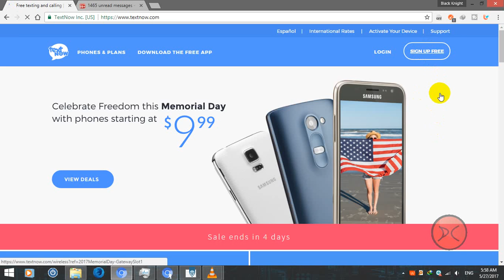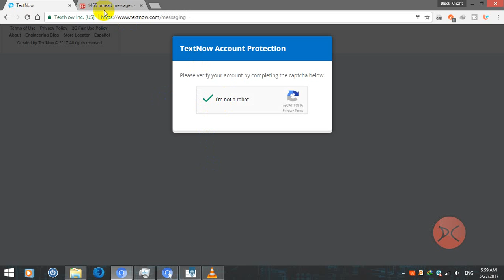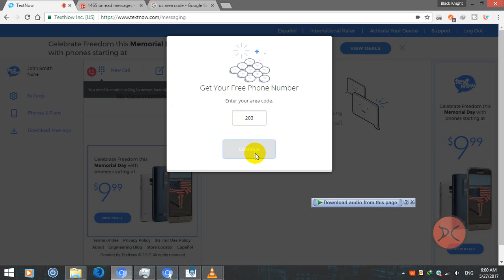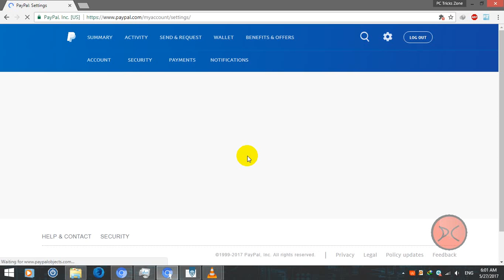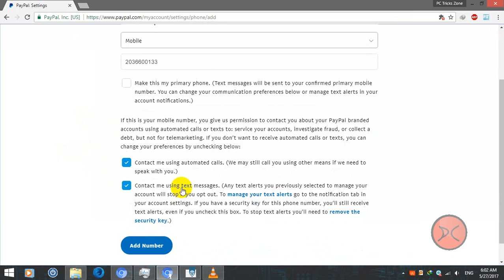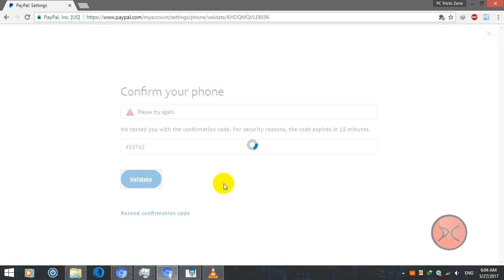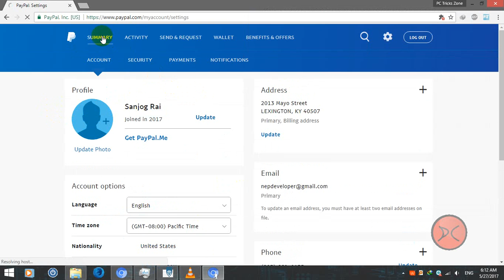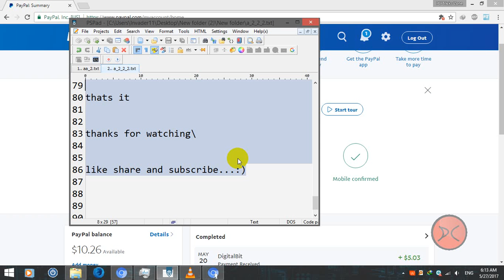How To Get Free Personal US Virtual Number Free To Verify Paypal, Facebook Or Anything 2021(Update)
update--New Method 2021 January (Create Paypal account, no bank no card. All country, own number verified)

How To Get Free Personal US Virtual Number Free To Verify Paypal, Facebook Or Anything 2017